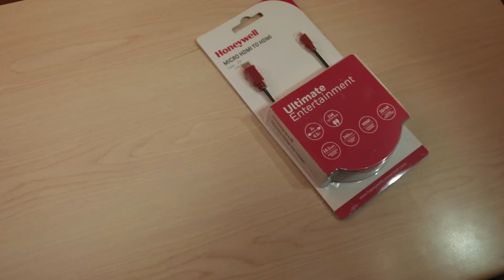Honeywell HDMI Cables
Honeywell’s comprehensive cable portfolio has been designed to deliver the best user experience. The launched portfolio of high-powered, highly-secure cables include, High speed HDMI cables with Ethernet, High speed Micro HDMI cable with Ethernet, High speed Mini HDMI cable with Ethernet. Honeywell HDMI cables deliver 10.2Gbps transfer speeds and support 3D/4K cinema resolution. The HDMI cables are backed by a 3-year replacement warranty.